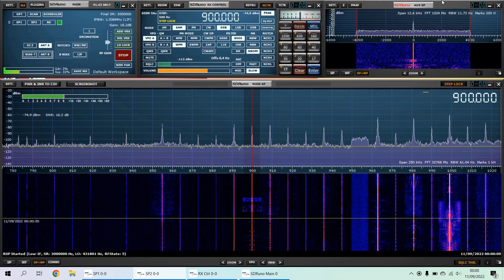Last minutes of Radio RAI transmission in MW (italian national)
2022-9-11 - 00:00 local